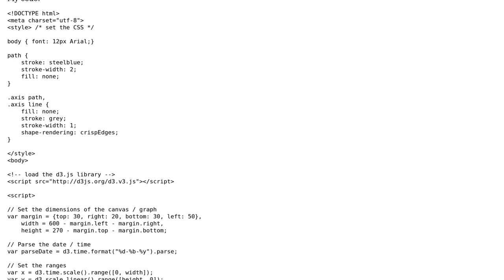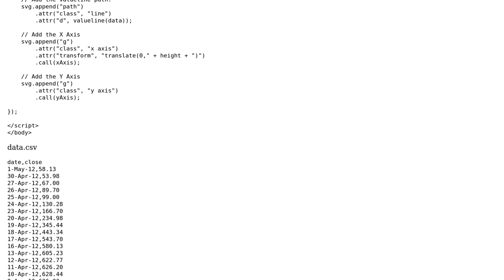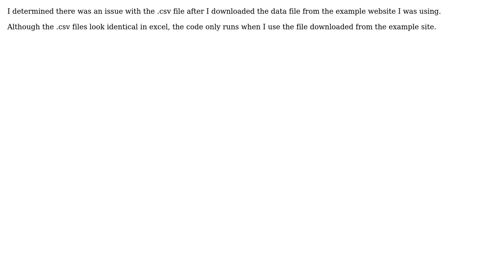Time Parse Error in d3.js?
With thanks & praise to God, and with thanks to the many people who have made this project possible! You are responsible for your own actions.